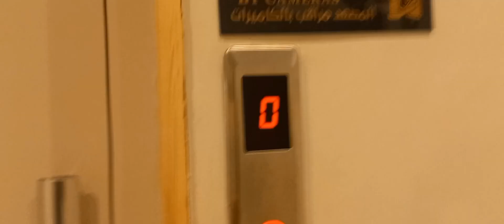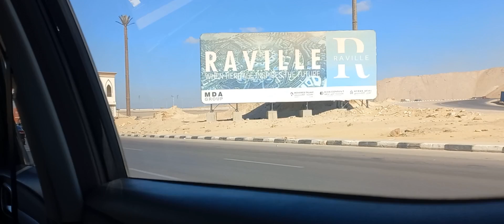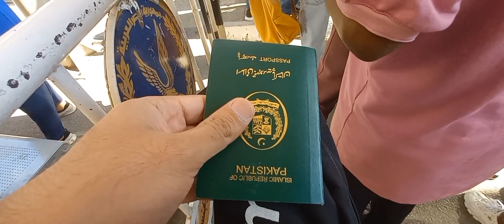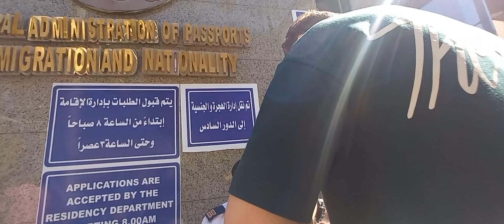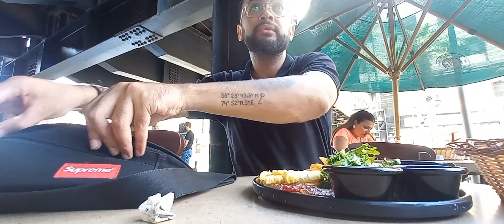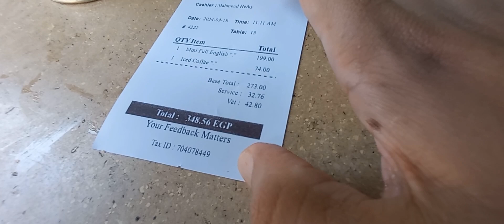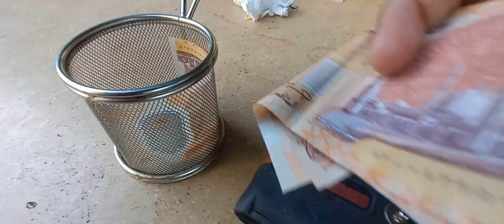I had to go to the Egyptian Immigration office | Egypt Vlog 4